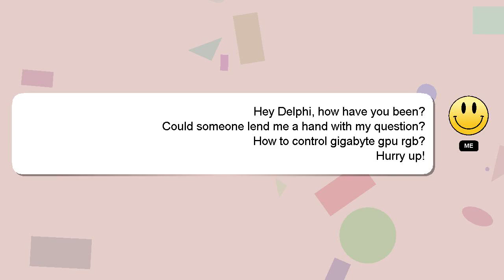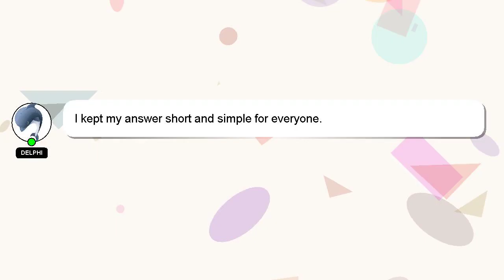How to control gigabyte gpu rgb?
A little intro about me, Howdy, my name's Delphi. I help you answer your questions. - How to control gigabyte gpu rgb?

Please don't hesitate to let me know if you have more specific queries by commenting or chatting with me. Your answer will be recognized and appreciated with a 'heart' from me.

*2 What we are experimenting :*